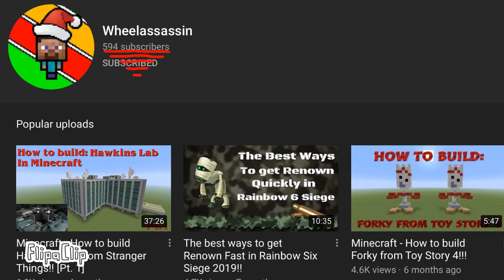Last sub request this year